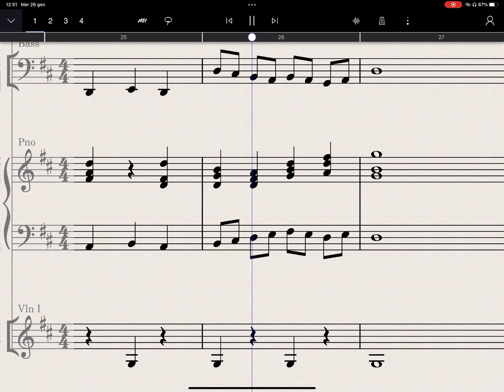Metodo LIBRIO lez n° 2 corde vuote - VIOLIN